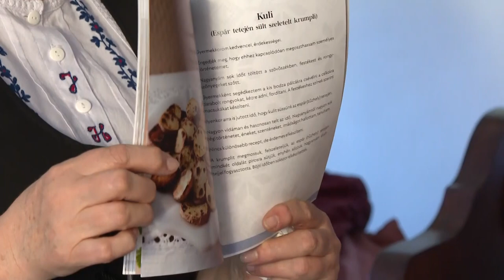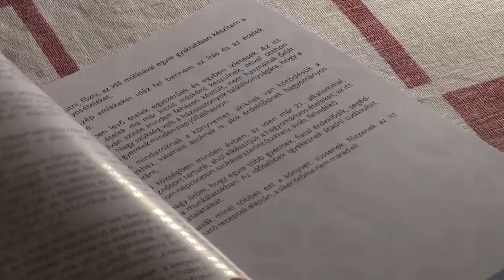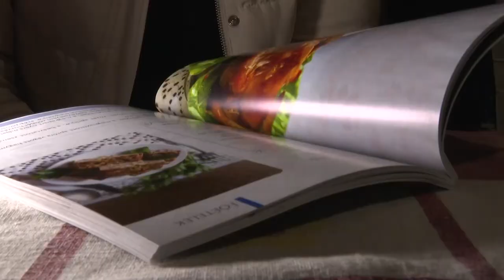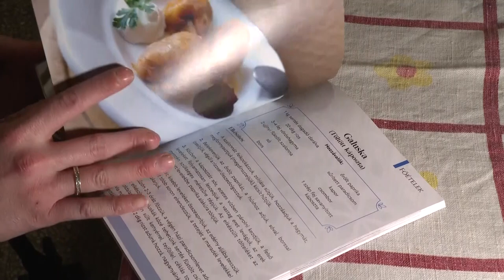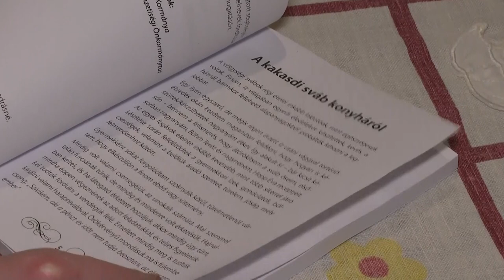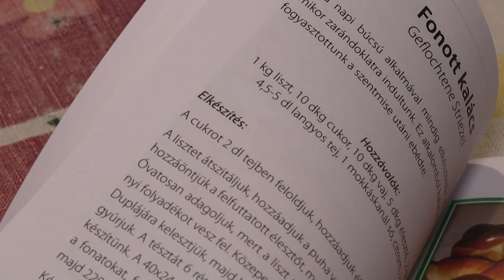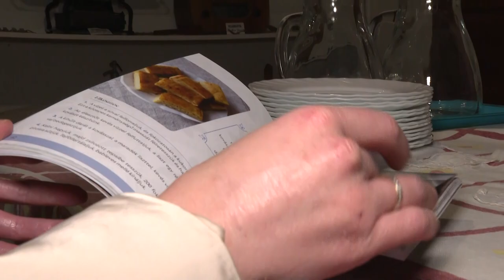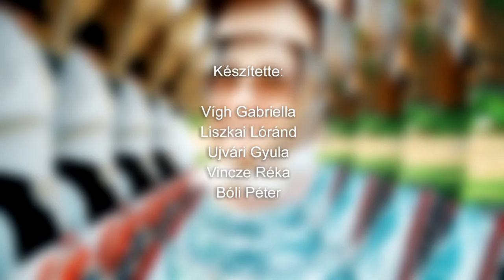Székely magazin - 2024.02.16.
Tartalom:
- Kolbász, pálinka, mámor - 11. Csíkszentmiklósi Kolbásztöltő Fesztivál
- Hagyományőrzés – Idén is megtartották a Székely Unokák Bálját Bátaszéken
- Hagyományőrzés - Székely disznóvágás Kakasdon
- Bál Bonyhádon - Székelyek mulatoztak
- Kismányok - Réti Andrásné könyveit mutatták be